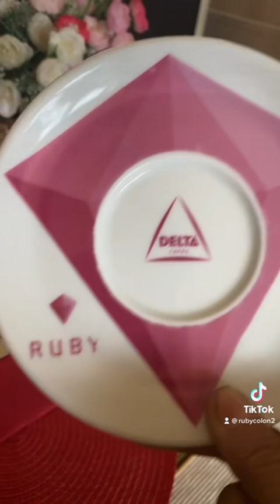10 March 2023